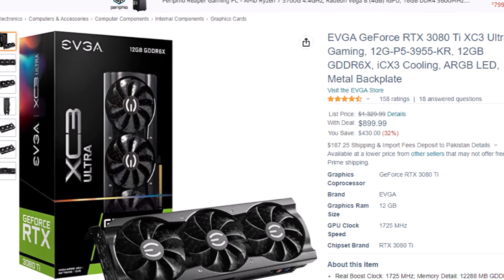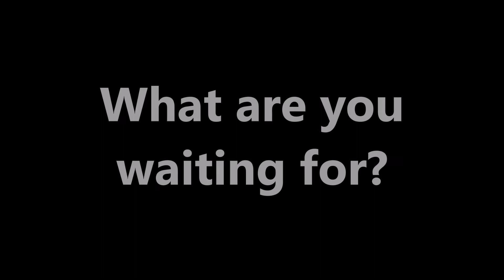EVGA Graphics Card Today's Deal 2022 - The Tech Bite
1 - EVGA GeForce RTX 2060 12GB XC Gaming
List Price: $419.99
With Deal: $279.99
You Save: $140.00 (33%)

2 - EVGA GeForce RTX 3080 Ti XC3 Ultra Gaming
With Deal: $899.99
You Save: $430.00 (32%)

3 - EVGA GeForce RTX 3090 Ti FTW3 Gaming
List Price: $2,149.99
With Deal: $1,299.99
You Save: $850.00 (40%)